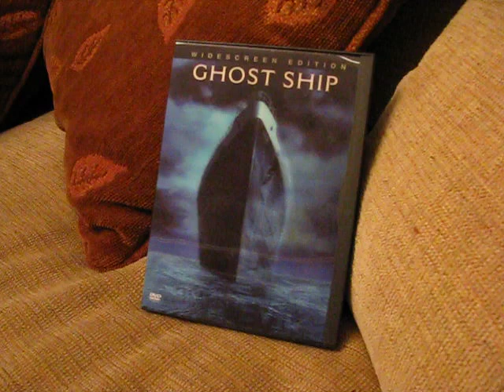Video Vault #2: Ghost Ship (2002)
Video Vault makes its way out to SEA this terrible movie.